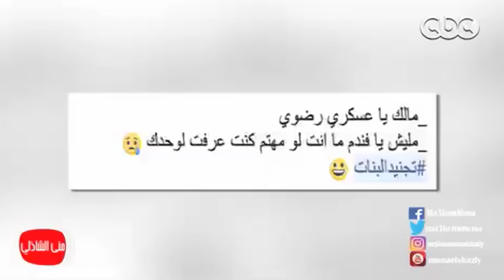انتظرونا الخميس مع وزيرة التضامن الاجتماعي والمنشد محمود هلال